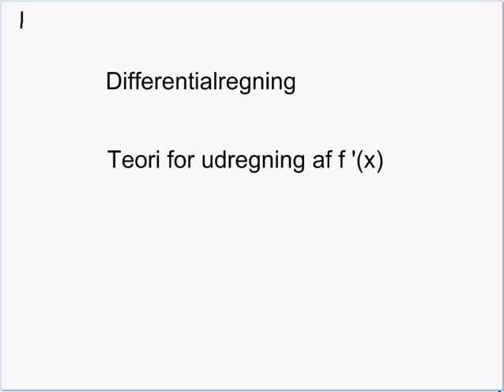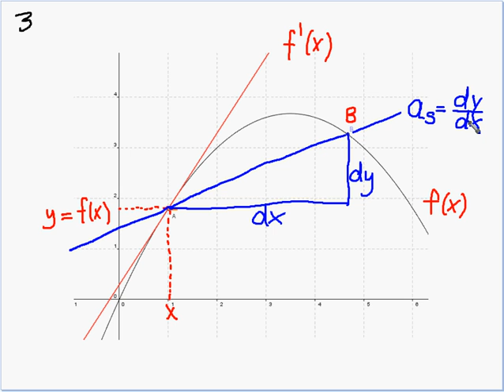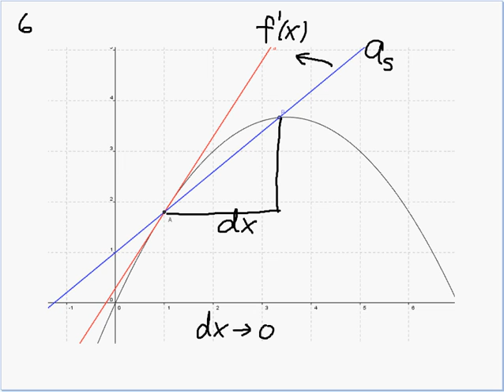Diff1 Teori Differentialregning.Avi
Differentialregning - sekanthældning - tangenthældning - f'(x)